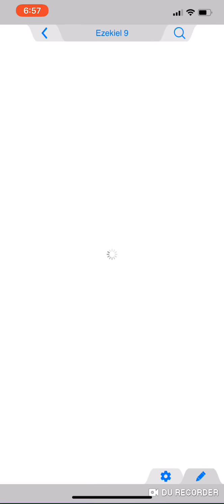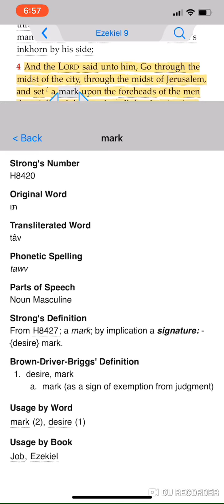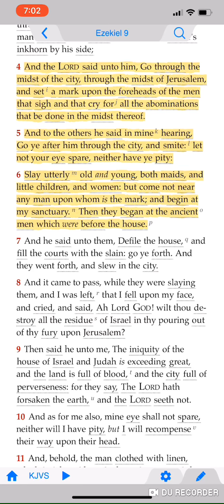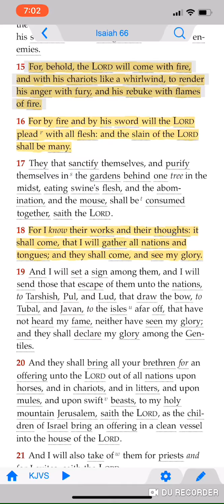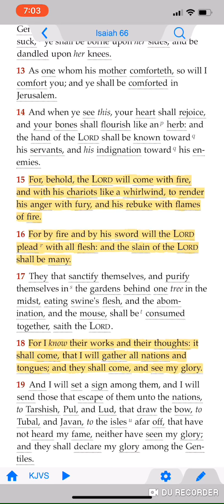For YAHAWAH Has a Sacrifice In Bozrah ( AMERICA )